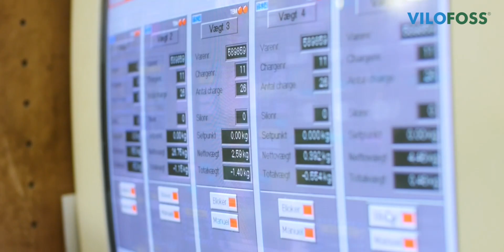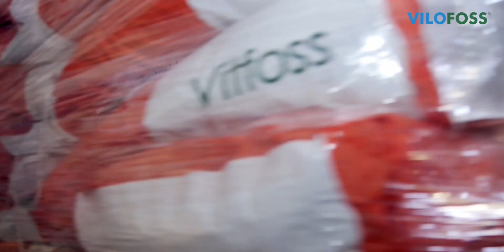Vilofoss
Vilofoss is the new international face in the area of vitamin and
mineral premixes. It is based on already known and strong brands,
namely Deutsche Vilomix, Vitfoss, Calcialiment and Fodermix.

The DLG Group is the largest cooperative farm supplier in Denmark. DLG supplies grain, feedstuffs, fertilizers, chemicals, etc. for farm
management and employs more than 5,000 people.